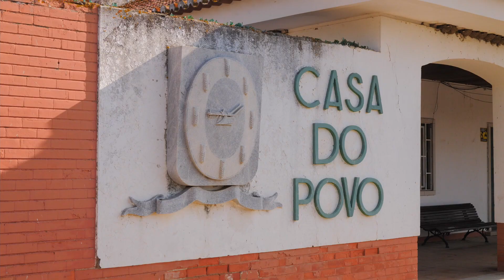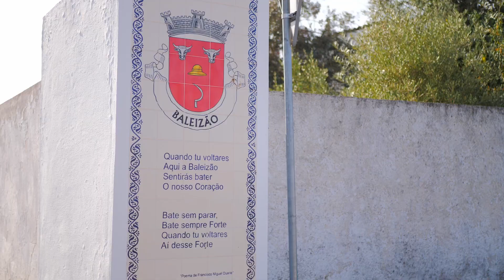Sentir Baleizão - Candidatura PS | autárquicas 2021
Vídeo produzido com a campanha Sentir Baleizão, para a sessão de apresentação da candidatura a 18 de setembro de 2021.